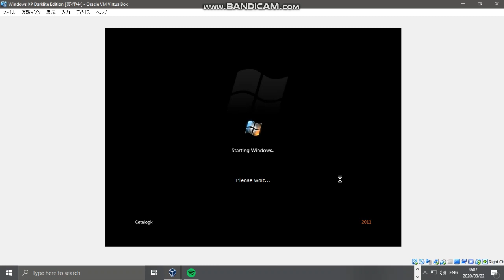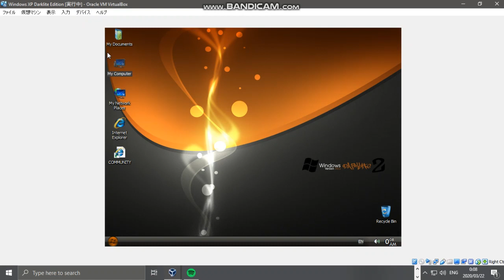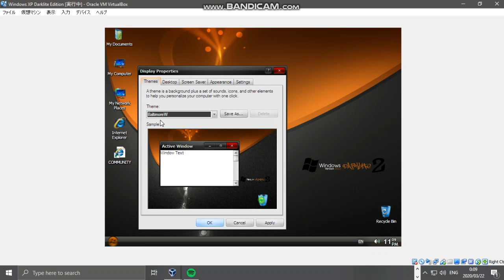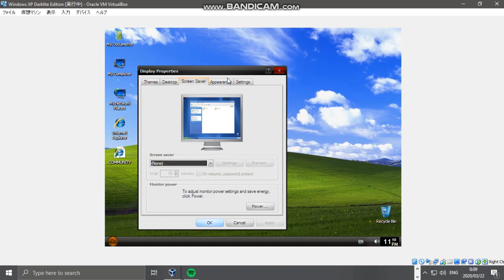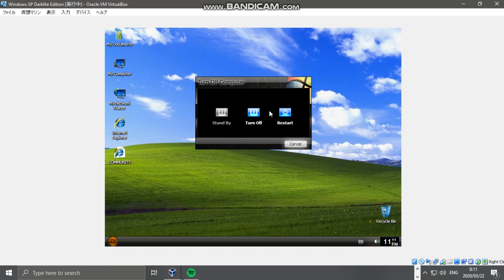How To Install Windows XP DarkLite Edition Part 2